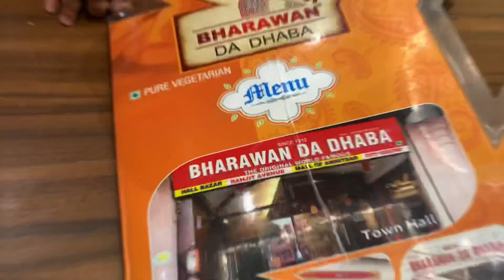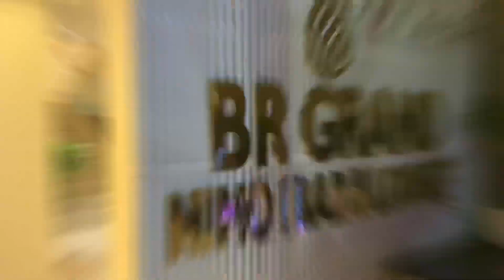Golden Temple Market & Bharawan da dhaba || Part-2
This video is all about our trip to amritsar. We are travelling by road on our car. Hope you will Like the Vlog.